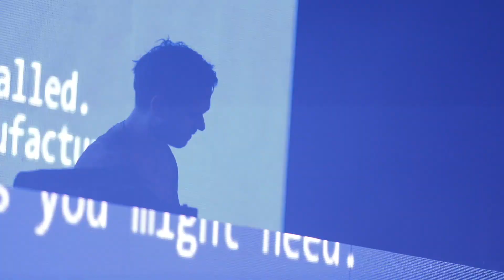Why I'm on Youtube | Youtube Channel Trailer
Bag [Amazon]
Camera 1 [Amazon]
Camera 2 [Amazon]
Drone [Amazon]
50mm 1.2 [Amazon]
Canon 70-200 [Amazon]
Canon 100mm [Amazon]
Canon 10-18mm [Amazon]
Rode Mic Pro [Amazon]
Rond Wireless Mic [Amazon]

My Gear
My Drone [Amazon]
My Camera [Amazon]
My Lighting [Amazon]
My Microphone [Amazon]